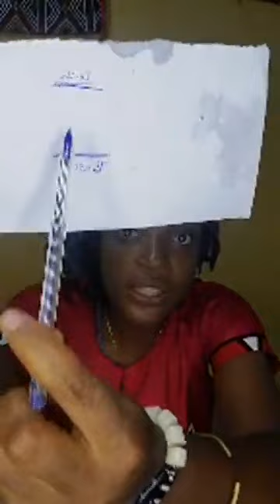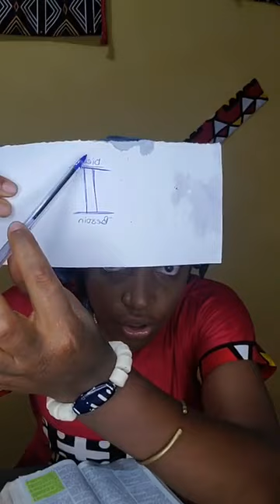comment les choisis se font de l'argent